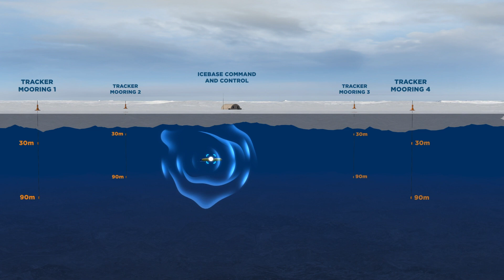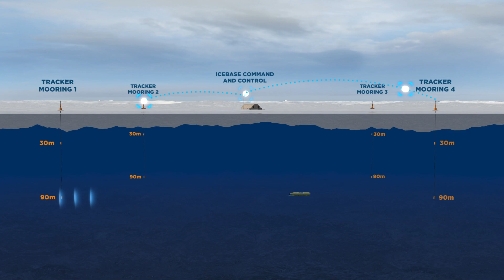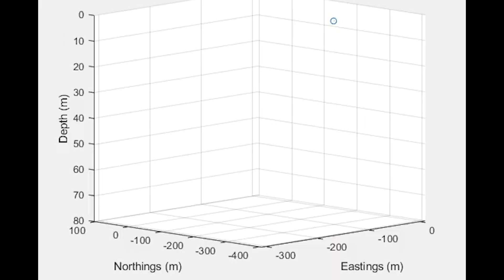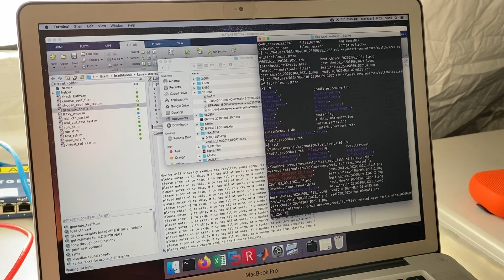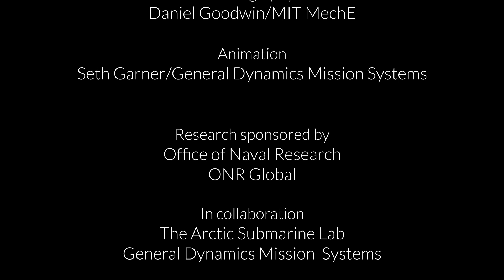Understanding the Arctic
A team of engineers from MIT developed a navigational method for autonomous vehicles to navigate accurately in the Arctic Ocean without GPS. The technology was demonstrated during a U.S. Navy Arctic Exercise in collaboration with Woods Hole Oceanographic Institution, and General Dynamics Mission Systems using a Bluefin®-21 UUV.